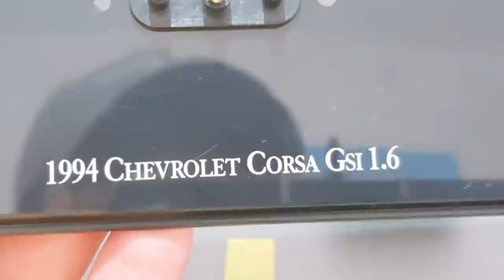Miniaturas do Corsa detalhes de encher os olhos.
Meu Instagram.